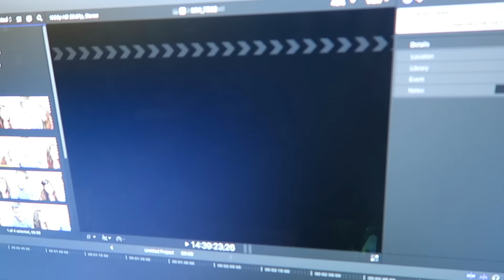🥋 THE NEXT KARATE KID! 🥋 ~ VLOG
Tonight was suppose to be Benjamin's first Karate class. You won't believe what happened! He thinks he's a professional karate master. Daddy B gets on the trampoline. I think you will all have a great laugh. Benjamin is learning how to play chess in school. Blake and Benjamin play a friendly game of Chess.